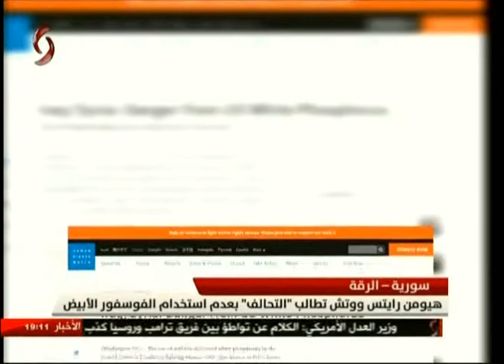الرقة | هيومن رايتس ووتش تطالب التحالف بعدم استخدام الفوسفور الأبيض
تقرير: رنا حيدر
قراءة: غدير غفر